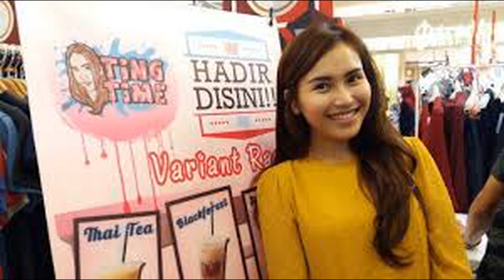KARMA TKW KE ABDUL ROZAK MAKIN NYATA, BISNIS AYU TING TING BANGKRUT, KARIR ARTISPUN MULAI REDUP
Ayu Ting Ting kabarnya menjadi salah satu penyanyi dangdut Indonesia yang memiliki honor tinggi dan karier moncer, termasuk urusan bisnisnya. Namun siapa sangka, beberapa bisnis Ayu Ting Ting yang dulu pernah ngetrend di masyarakat kini tutup hingga bangkrut. Merangkum dari suara.com, Selasa (10/8), berikut deretan bisnis Ayu Ting Ting yang tutup.

tki tkw arab saudi, bandara soekarno hatta era baru normal protokol kesehatan Korona pandemi covid 19 satgas covid 19 bandara Garuda Indonesia citilink
bandara dissanayake bahasa inggris
lagu bandara athauda, bandara soekarno hatta
bandara internasional bandara yogyakarta
bandarawela amithananda thero
bandarawela amithananda himi bana 2019
bandara aiye - ajith bandara shanika madumali